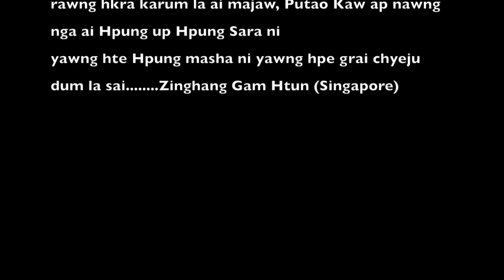Putao, Undiscovered Beauty and Lovely Kachin Land, People, Culture Documentary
Documentary of Putao, Northern part of Myanmar, Kachin State. Undiscovered Beauty and Lovely Kachin Land, People, Culture, tradition, and beautiful land everything related to the song is "Precious and beautiful Land" Documentary by Zinghnag Gam Htun & Nhkum Tang Gun. Edit By Zinghang Gam Htun.